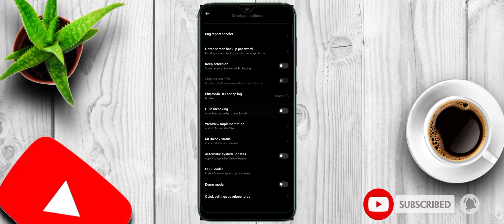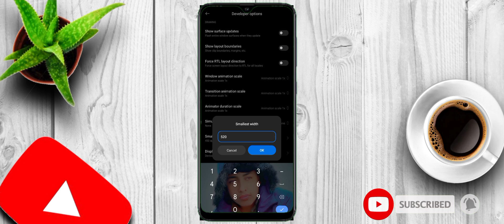Vivo V30 Free Fire Best Dpi Settings For Headshot🎯💯 Dpi settings for headshot 💯🔥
In this YouTube video, we will explore the optimal dpi settings for playing Free Fire on the Vivo V30. We will discuss how to adjust the dpi settings to enhance your gaming experience and improve your overall performance in the game.